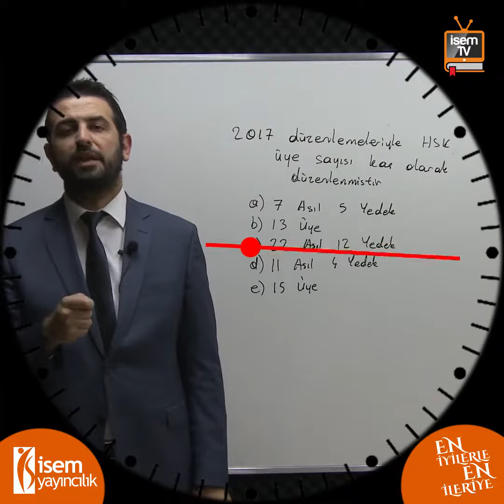08) Vatandaşlık - 1 Soru 1 Dakika - Özgür Özkınık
08) Vatandaşlık - 1 Soru 1 Dakika - Özgür Özkınık